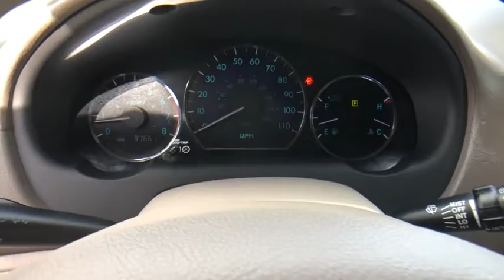2006 TOYOTA Sienna at Puente Hills Toyota. Servicing Claremont, West Covina, Diamondbar, Rowland Hei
Desert Sand Mica Used 2006 TOYOTA Sienna available in City of Industry, California at Puente Hills Toyota. Servicing the Claremont, West Covina, Diamondbar, Rowland Heights, Hacienda Heights, La Puente, CA area.

This 2006 Toyota Sienna LE with only 97621 miles. It comes nicely equipped with Power Windows Power Door locks  and more! This Sienna is a one owner Clean Carfax car and is being offered  AS IS!  In an effort to save you TIME and MONEY we have posted our VERY BEST PRICE on the internet. Hurry this pricing philosophy leads to our cars selling VERY QUICKLY. What is it? Simply put when you buy a used car with us youll do so with peace of mind because we offer a 1-year/15000-mile complimentary service plan to keep your vehicle running smoothly. Since most Toyota models run on synthetic motor oil youll need an oil change every 10000 miles or so. Plus every Toyota needs minor service at 5000-mile intervals and our complimentary maintenance covers exactly that! From tire rotations to inspections well cover it all for the first year or 15000 miles. We also understand that sometimes plans change or people change their minds. Thats why we offer a two-day/200-mile trial exchange plan. If youre not completely satisfied with your used car purchase come exchange it in for a vehicle of equal or greater value.* Theres no way you can buy the wrong pre-owned car at Puente Hills Toyota!